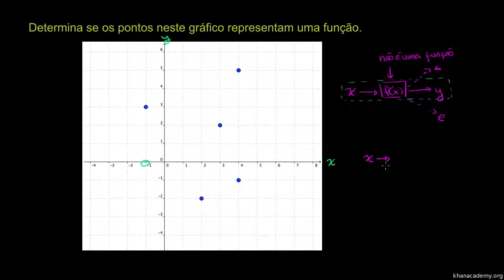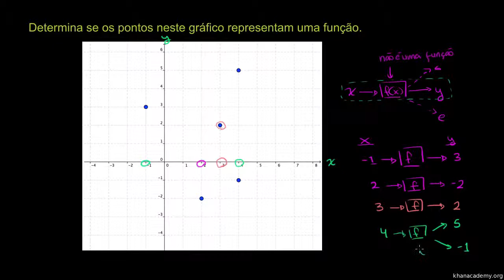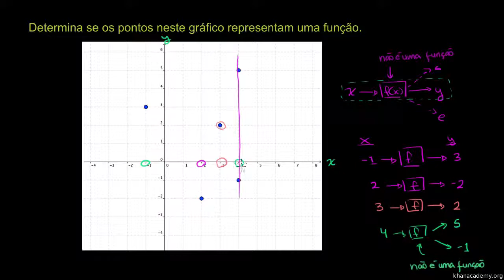Relações gráficas e funções - Khan Academy em português (7º ano)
Vídeo original: Graphical relations and functions